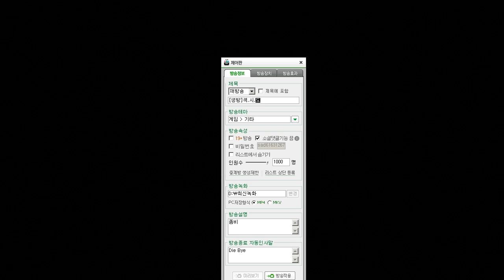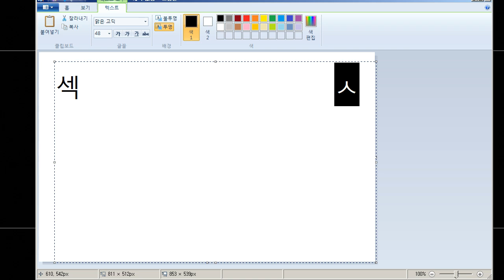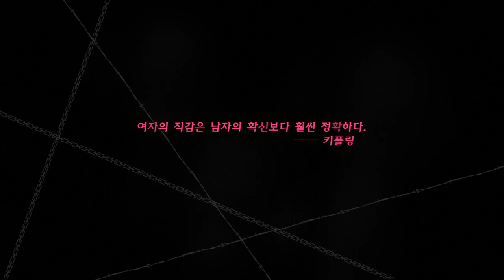머독의 욕설, 멘붕 주의!! ★캐서린★ [1]